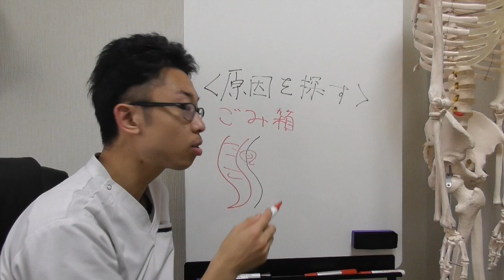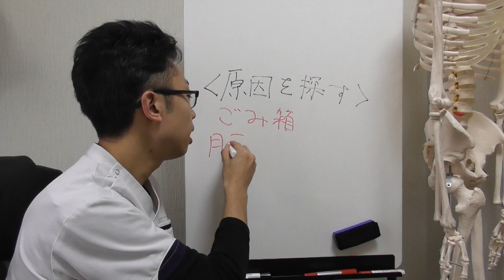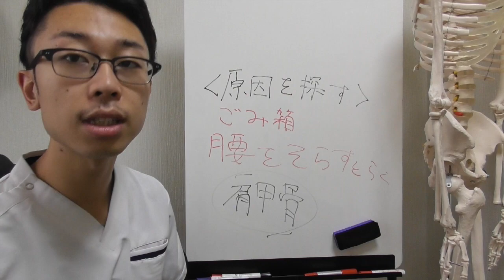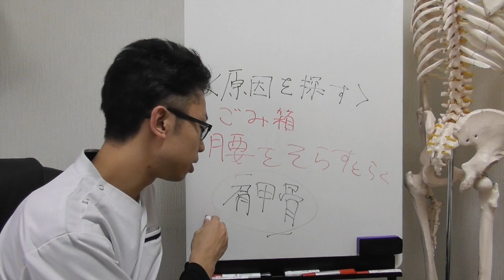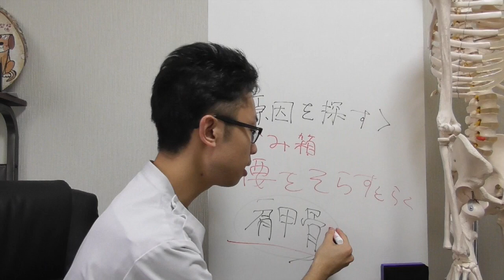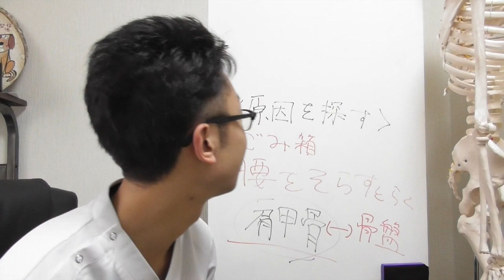【脊柱管狭窄症】腰を反らすと楽になる？おかしいぞ、、、 札幌 整体 腰痛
札幌市唯一の慢性腰痛専門整体院札希-satsuki-
初回通常12,000円が今ならなんと1,980円！！
腰痛でお悩みの方は今すぐご連絡ください！